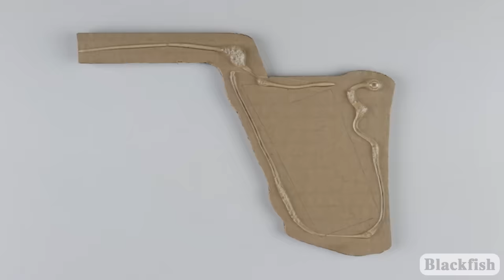How To Make Cardboard Kriss Vector - Full Auto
Download templates (format A3)